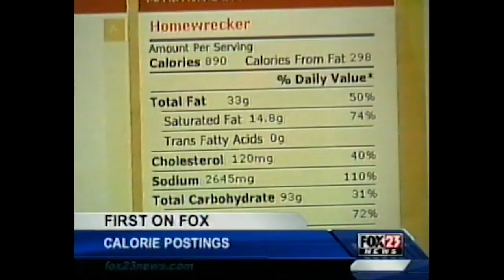WXXA 10pm News Open (May 18, 2009)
John Gray and Ann Hughes anchor, and Kathryn Hauser reports a story on the state introducing calorie counts at restaurants. Jeff Saperstone is on the news tease as well with a story. Then-Governor David Paterson wanted to crack down on obesity and it was only natural to target fast food restaurants first. Also teased are stories on a Chevy dealer and online identity theft. Slow news day?

The typical Fox station theme plays on the news open and teaser, and John Guidry is the voiceover. WXXA used these graphics from October of 2008 to the 2013 shutdown. Never liked them at all and I don't know why Newport didn't invest in WXXA when they owned them (then again they didn't really bother with the other Clear Channel assets either).